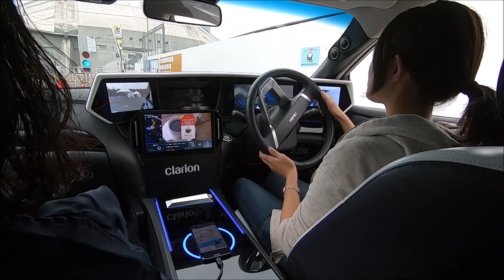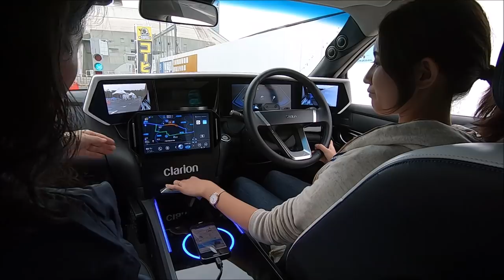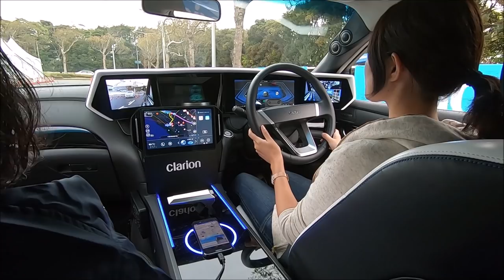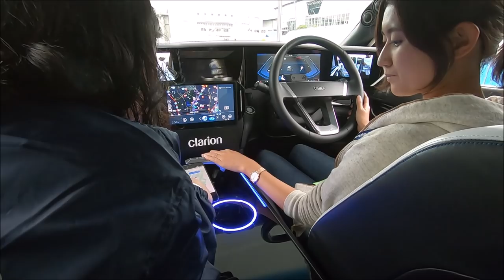走行初公開！クラリオンの先行技術デモカー「ClarionCar2nd」に試乗してきた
Car Watch / クラリオンが提唱するコネクテッド、セーフティ＆インフォメーション、HMI（ヒューマン・マシン・ インターフェイス）、サウンドの先行技術を融合し、生活空間と移動空間をシームレスにつなぐ「Smart Cockpit構想」を具現化する「ClarionCar2nd」に乗ってきた！